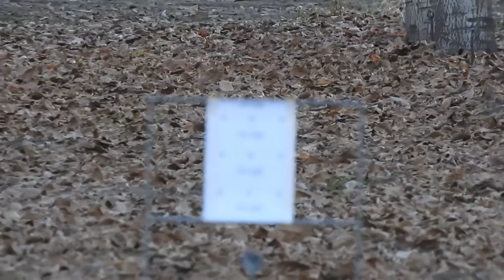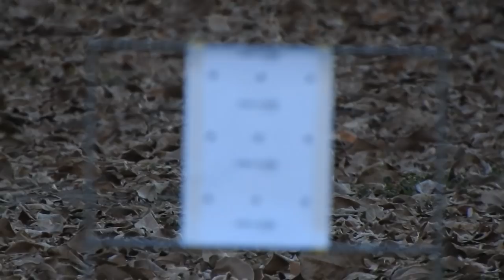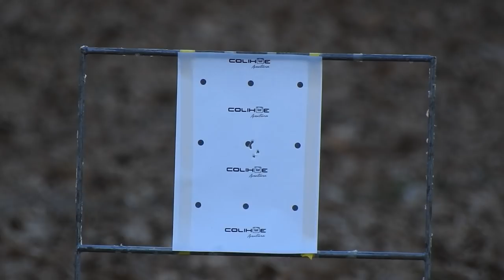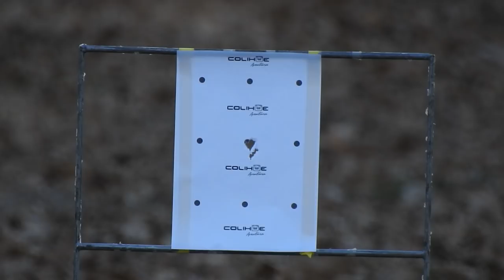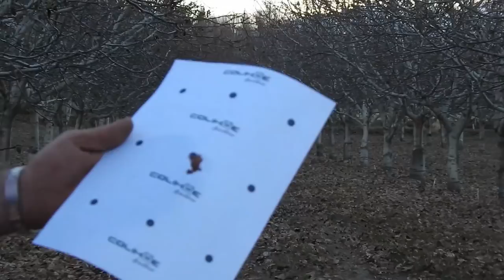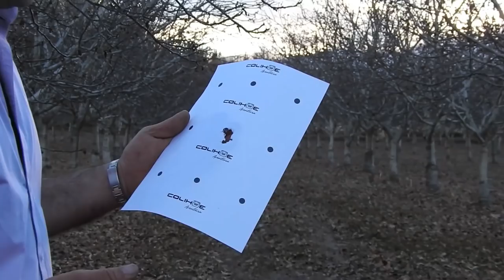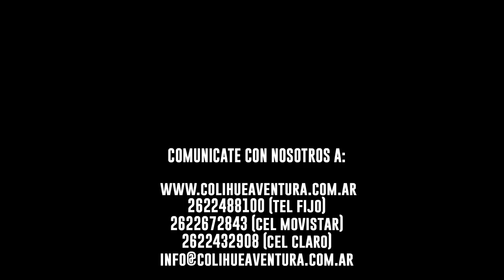rifle pcp p10 bullpup cal 5,5 y 6,35 review completo y agrupaciones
Review completo de rifle pcp fox p10 bullpup calibre 5,5 y 6,35 agrupaciones características técnicas y velocidades, totalmente garantizado envíos a todo el país, por Colihue Aventura. Celular Movistar - (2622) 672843
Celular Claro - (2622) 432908